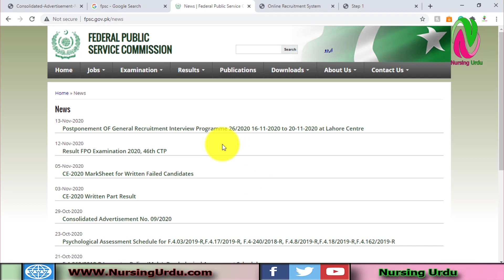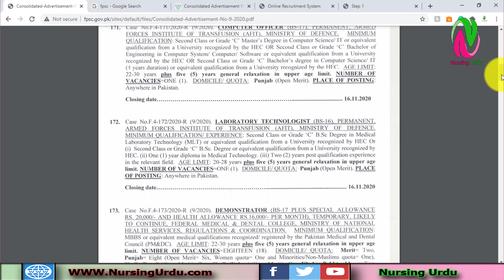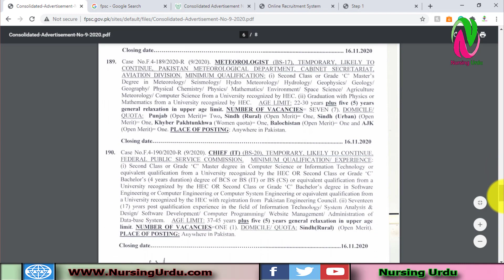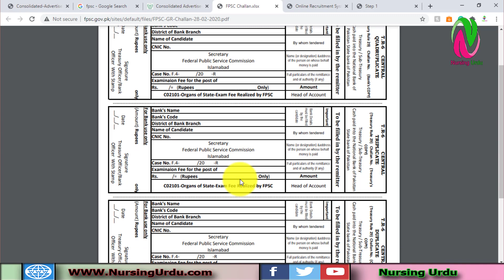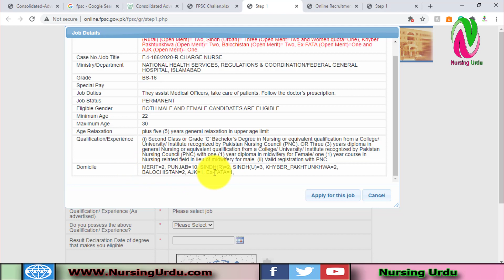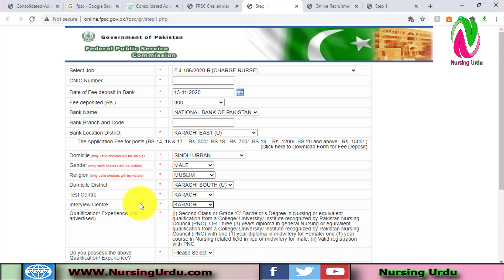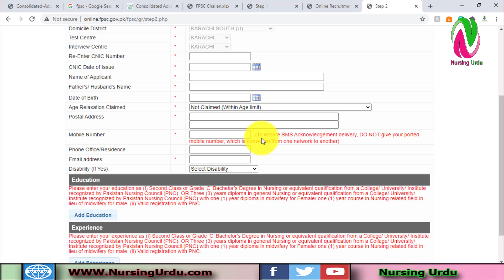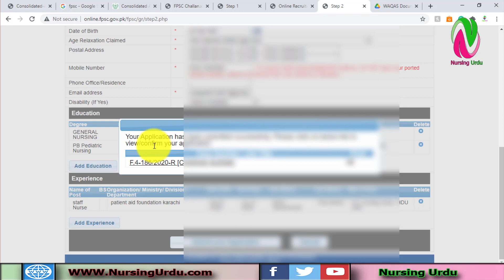How to Apply Online in Federal Public Services Commission Jobs (FPSC) | Step by Step Guide | 2020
Thanks